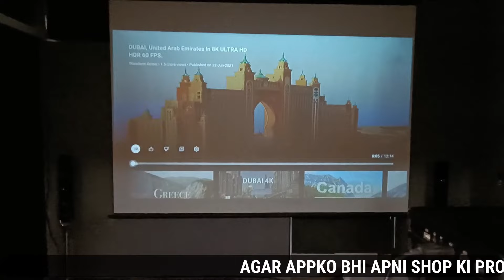Smart Projector सिर्फ ₹4999 में 🔥🔥| Cheapest & Best Projector in Delhi 🌟| Open Box Items⚡|Freaky Boy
Watch the full to claim the Deals shown in video🔥🔥
🎉🎉 || Shop Details|| 🎉🎉

Name: Winffox Projector
Address: Ground Floor,Block CP, 196, Pitampura,
Delhi-110034
Near TV Tower
Nearest Metro Station : Netaji Subhash place

✨ Topics Covered ✨
Digital Minds Nehru Place
Projector Dealer
Secondhand Projector
Branded Projector
Cheapest Projector in Delhi
Open-Box Items
Amazon warehouse
Projectors
Nehru Place market
ComputerMarket
AndroidProjector
120" Smart Projector
Projectors at cheap price
Projector Wholesaler Delhi